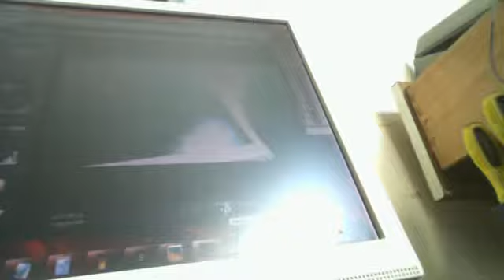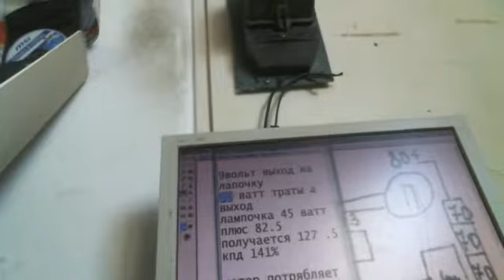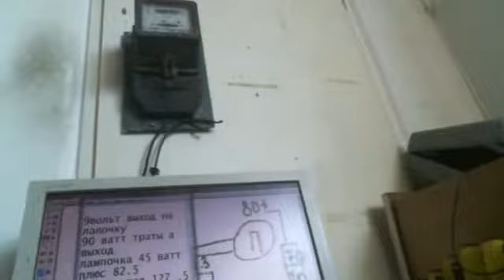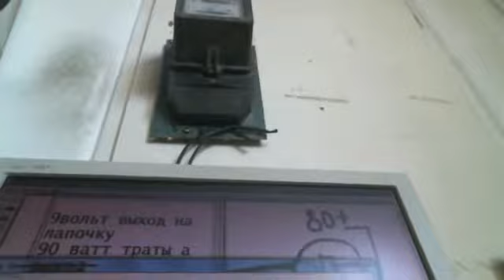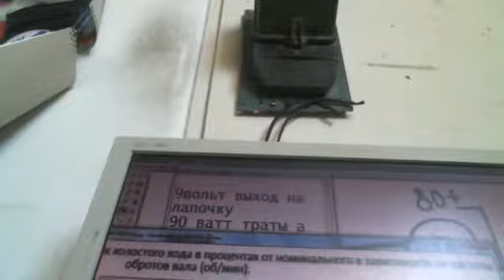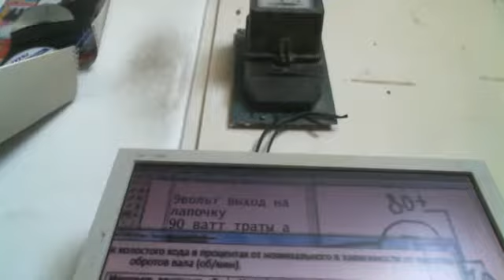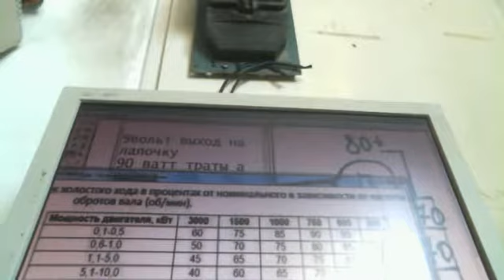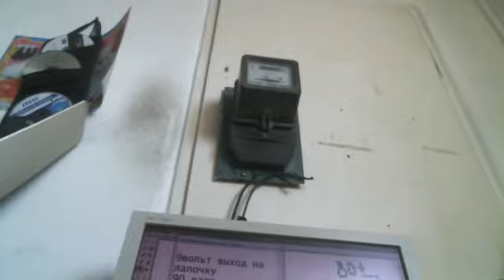Мощность и большие обороты получается БТГ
Обзор опытов и выводы про БТГ